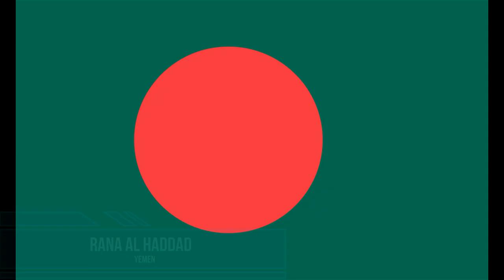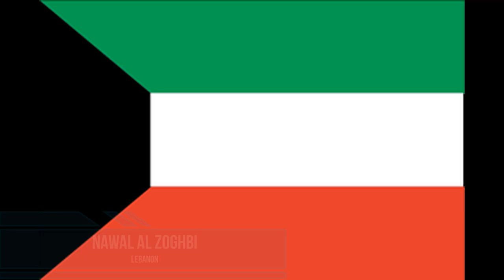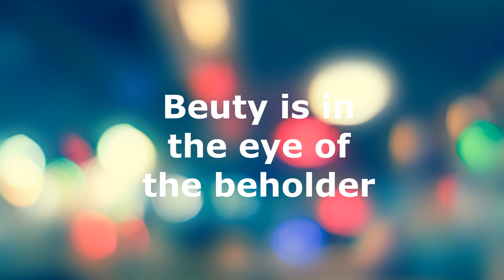12 Most Beautiful Muslim Women in the World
12 Most Beautiful Muslim Women Worldwide

Here are my list of most beautiful Muslim women in the whole planet. This is not by rank.

Reham Khan
Rania Al Abdullah
Nawal Al Zoghbi
Meryem Uzerli
Bahareh Kian Afshar
Mezhgan Hussainy
Mehjabin Chowdhury
Rana Al Haddad
Donia Samir Ghanem
Leila Bekhti
Shaila Sabt
Dina Shihabi
Neelam Muneer

Muslims are Good People. They are beautiful.